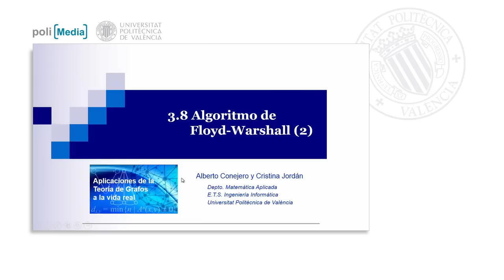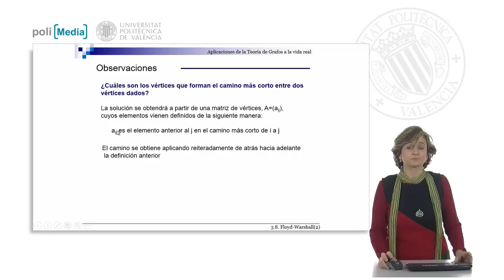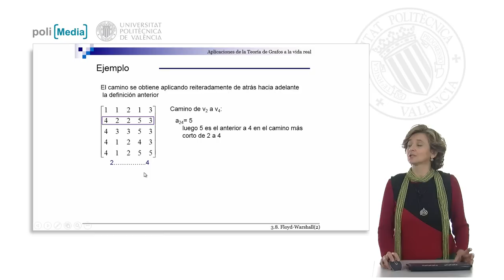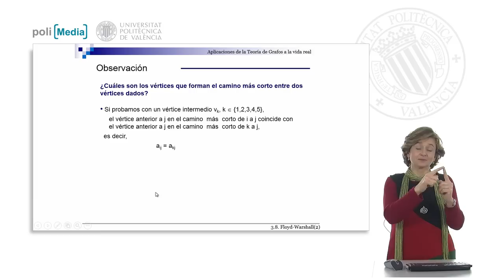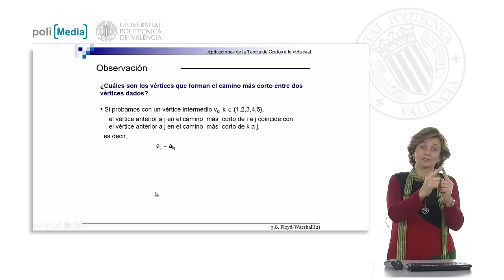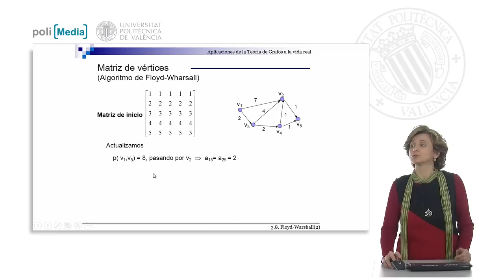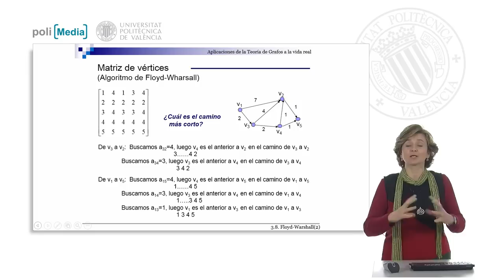S3.8- Algoritmo de Floyd-Warshall (2) | 35/49 | UPV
Título: S3.8- Algoritmo de Floyd-Warshall (2)

Descripción automática: En este video, se continúa el análisis del algoritmo de Floyd, enfocándose en cómo determinar los vértices específicos que componen el camino más corto entre dos puntos en un grafo, ya que el cálculo de los pesos se abordó en un video previo. Se presenta un ejemplo motivador a través de unos valores previamente calculados que ilustran los costos de viajar de un punto a otro en una ciudad.

Para esto, se explica la utilización de una matriz de vértices donde cada elemento indica el vértice anterior en el camino más corto entre dos puntos. Esta matriz permite reconstruir el camino retrocediendo desde el destino hasta el origen. Con un ejemplo genérico, se muestra cómo actualizar la matriz de vértices cuando se encuentra un camino más corto a través de un vértice intermedio.

El proceso implica actualizar la matriz de vértices con los vértices anteriores correctos a medida que cambian los caminos más cortos encontrados. Al final, se obtiene una matriz que permite reconstruir cualquier camino más corto entre dos vértices siguiendo los vértices anteriores desde el destino hasta el origen. El video promete continuar con un ejemplo completo en la siguiente entrega, donde se verán los pesos y la construcción de la matriz de vértices simultáneamente, clarificando aún más el funcionamiento del algoritmo de Floyd.

Autor/a: Jordan Lluch Cristina

Curso: Este vídeo es el 35/49 del curso MOOC Aplicaciones de la Teoría de Grafos a la vida real I | Universitat Politècnica de València UPV.